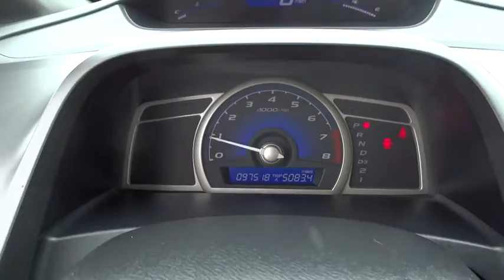2007 HONDA CIVIC SDN Santa Rosa, Petaluma, Marin, San Francisco, North Bay, CA 7L047636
GALAXY GRAY METALLIC USED 2007 HONDA CIVIC SDN available in Santa Rosa, California at Lithia Chrysler Jeep Dodge of Santa Rosa. Servicing the Petaluma, Marin, San Francisco, North Bay, CA area.
2007 HONDA CIVIC SDN 4DR AT EX - Stock#: 7L047636 - VIN#: 1HGFA16887L047636

2727 Dowd Dr.

FUEL EFFICIENT 40 MPG Hwy/30 MPG City! CARFAX 1-Owner, Extra Clean. EX trim. Nav System, Moonroof, iPod/MP3 Input, CD Player, Aluminum Wheels, Satellite Radio, Non-Smoker vehicle. 5 Star Driver Front Crash Rating. AND MORE!br /br /OWN THIS CIVIC WITH CONFIDENCEbr /CARFAX 1-Owner. Qualifies for CARFAX Buyback Guarantee. 5 Star Driver Front Crash Rating. 4 Star Driver Side Crash Rating. br /br /KEY FEATURES ON THIS CIVIC INCLUDEbr /Navigation, Sunroof, Satellite Radio, iPod/MP3 Input, CD Player, Aluminum Wheels MP3 Player, Remote Trunk Release, Keyless Entry, Steering Wheel Controls, Child Safety Locks. Honda EX with Galaxy Gray Metallic exterior and Gray interior features a 4 Cylinder Engine with 140 HP at 6300 RPM*. Non-Smoker vehicle. br /br /BEST IN CLASS: THE Honda CIVICbr /Honda's excellent record of reliability makes this Civic a best bet. A perfect 5 stars for frontal impacts in government crash testing. The best resale value in its class. Better overall design quality than the Corolla, Jetta and Cobalt (JDPower ratings). Higher overall appeal than the Corolla (JDPower ratings). Great Gas Mileage: 40 MPG Hwy. br /br /Plus government fees and taxes, any finance charges, $80 dealer document processing charge, any electronic filing charge and any emission testing charge. (Eff 7/1/12). Price contains all applicable dealer incentives and non-limited factory rebates.br /